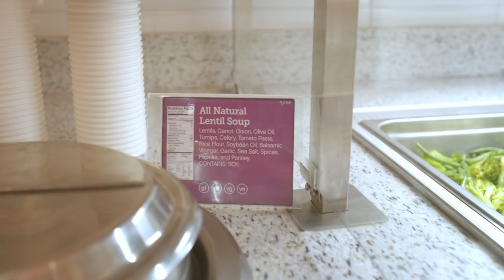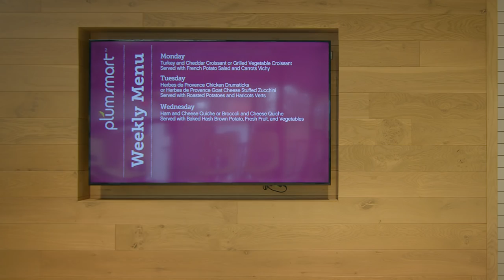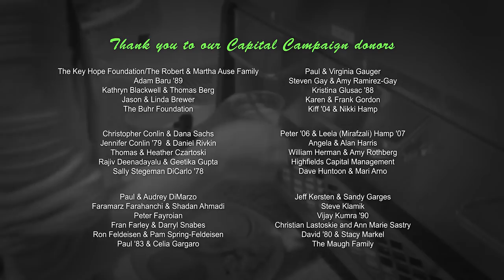Dining at Greenhills